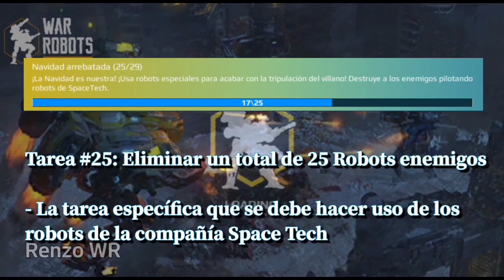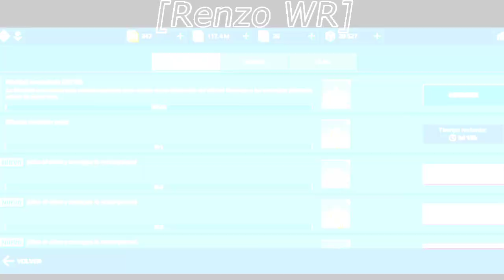Tarea 25 - Evento Navideño | Crimson Hawk - Thunder y Gust | WAR ROBOTS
Hola Bros! en está ocasión vamos a completar la Tarea 25 del Evento Navidad arrebatada.

Plataforma: Android
iD: VG9Y4Y

『Más Videos』